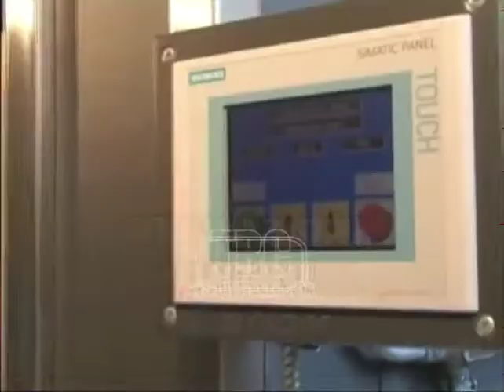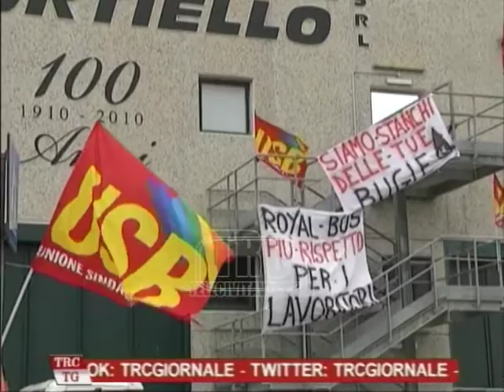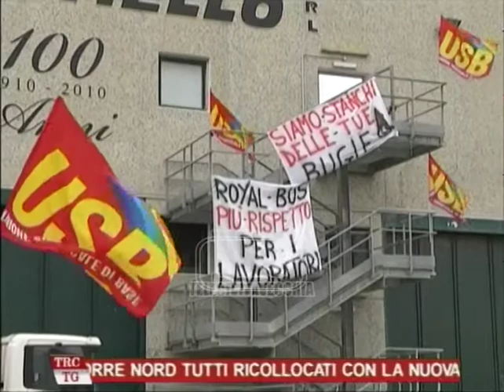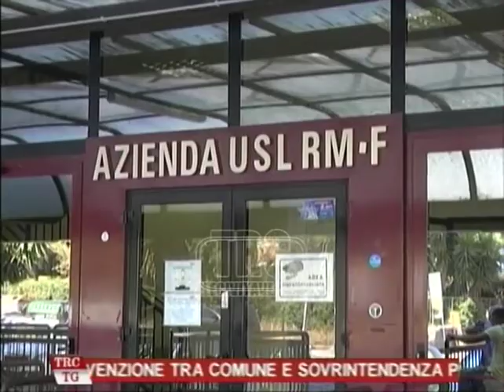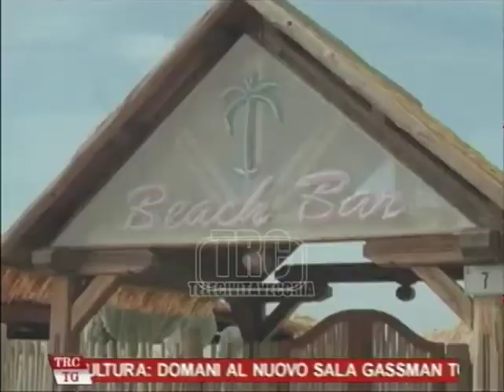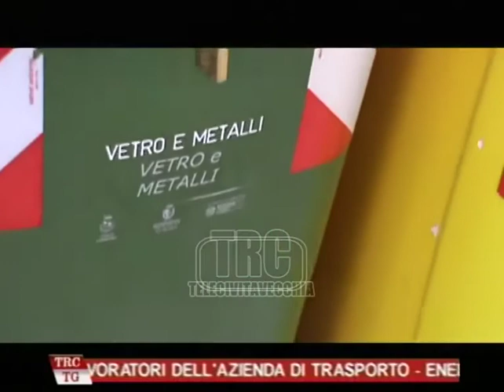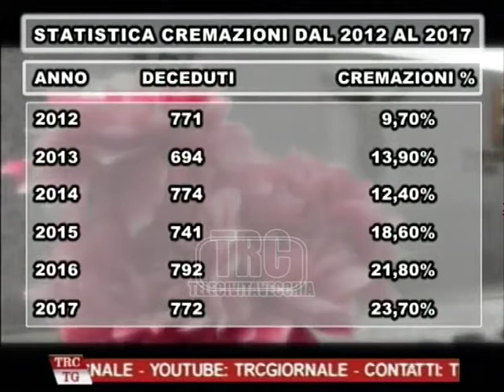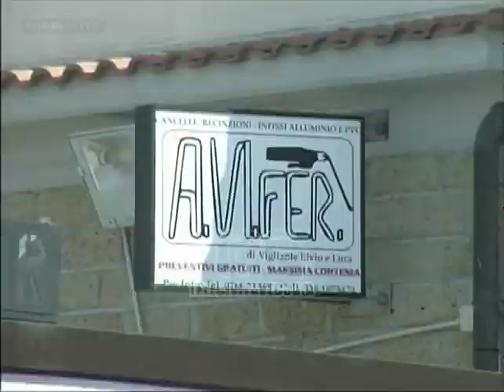Tg Sera 31/01/18